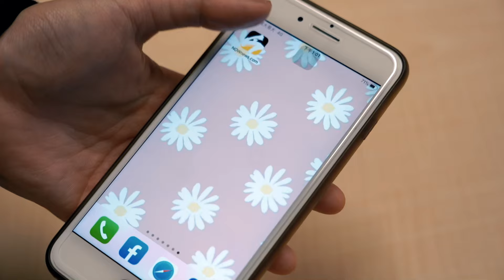以色列報復伊朗！祭3波攻勢 結束還放話：威脅者都將付沉重代價｜NOWnews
以色列在當地時間週六凌晨，正式對伊朗發起打擊行動，伊朗首都德黑蘭傳出多起爆炸，據了解，以色列的攻勢不只一波，整個行動持續數小時。伊朗則放話，已準備好對以色列的侵略行為做出回應。
綜合外媒報導，以色列政府官員表示，安全內閣針對這次襲擊的性質和範圍，已事先進行數週的審議，最後通過一致投票，批准在週六凌晨，開始襲擊位於伊朗的軍事目標。
🔶下載「NOWnews APP」送$1,500滑雪旅遊金！